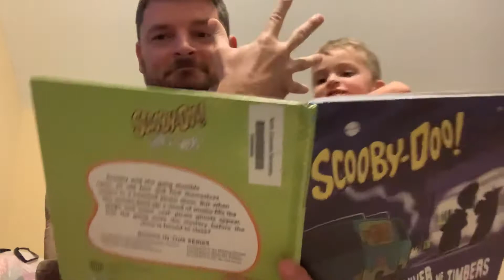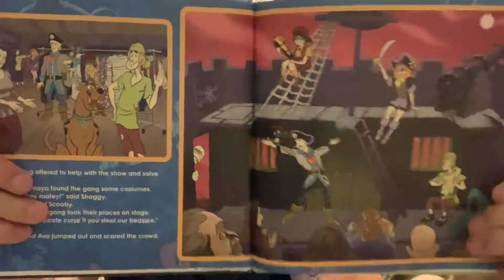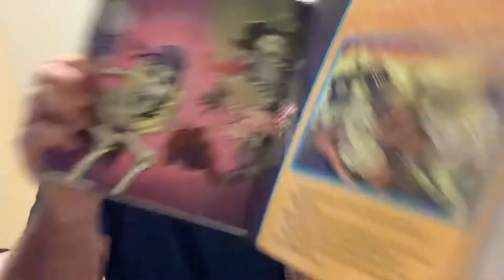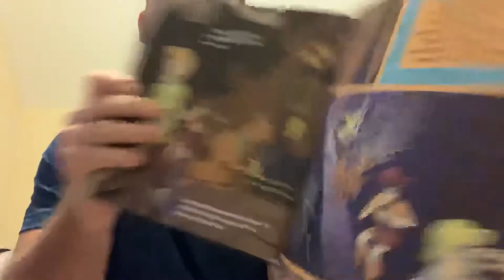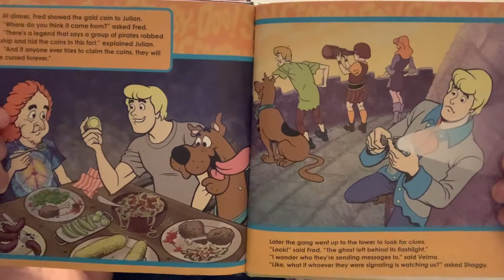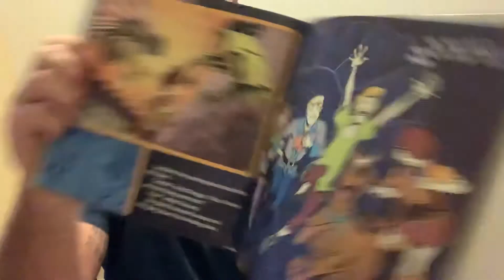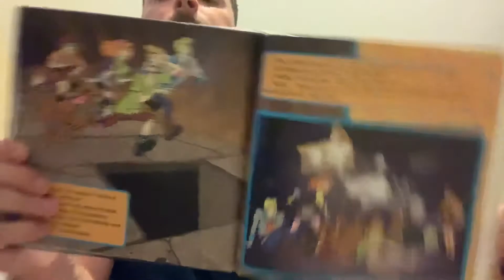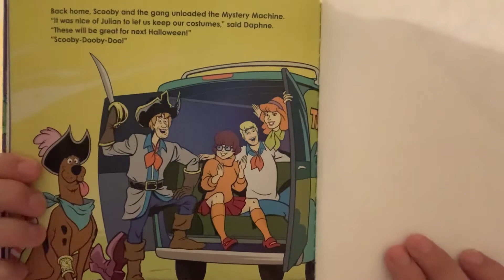MrErikReads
YEAR TWO STARTS TODAY!

Scooby Doo! Shiver Me Timbers!
By Sonia Sander